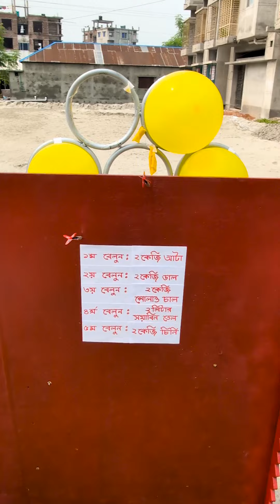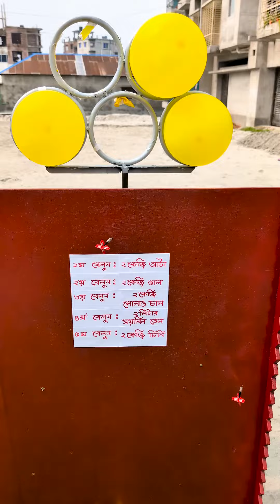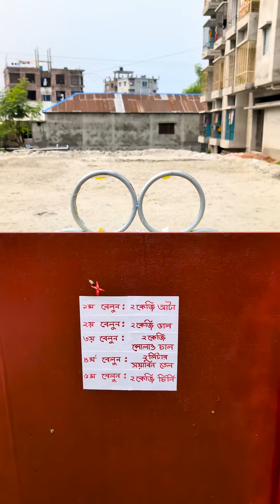তীর ছুড়ে আপ-ডাউন বেলুন ফাটানোর চ্যালেঞ্জ !! কে সবচেয়ে বেশি পুরস্কার জিততে পারলো শেষ পর্যন্ত দেখুন ?